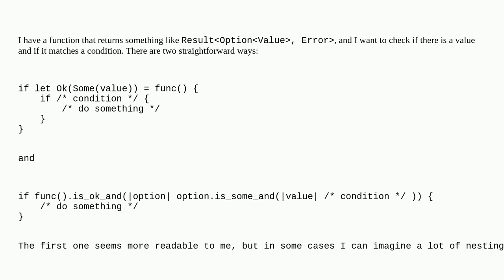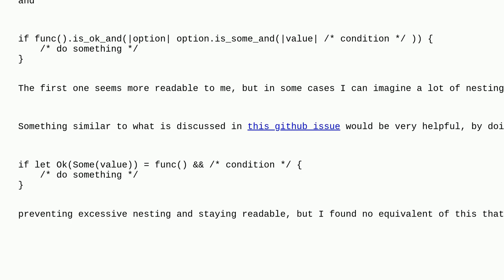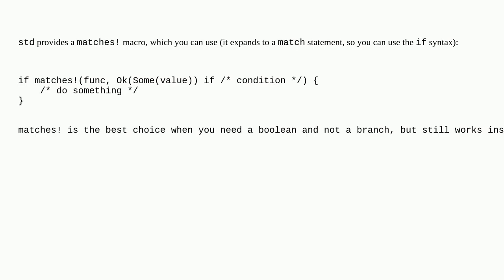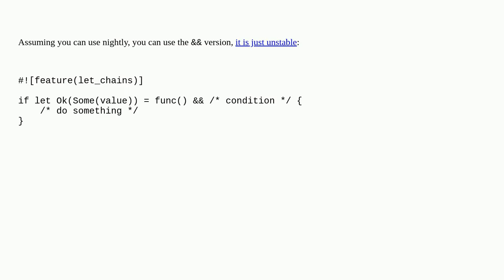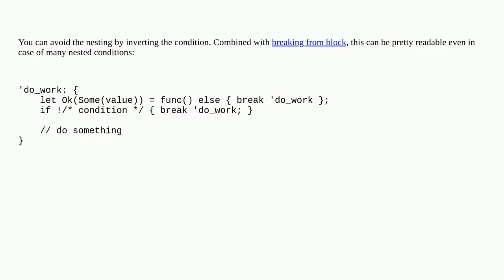What is the best way to check if the value inside an option inside a result satisfies a condition...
What is the best way to check if the value inside an option inside a result satisfies a condition in rust?

A special thanks goes out to the community

  option-type rust